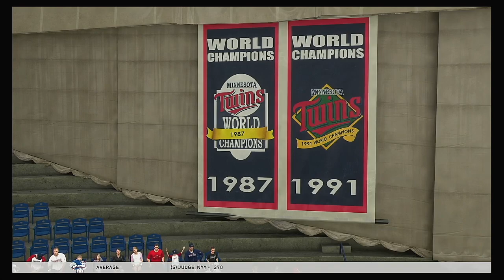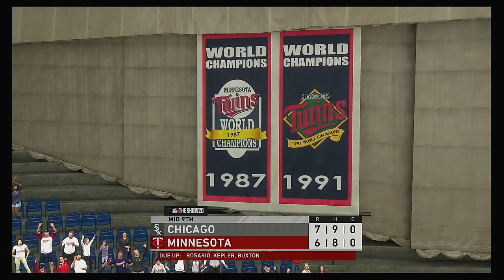MLB 2020 Season 5 21 2020 Chicago White Sox @ Minnesota Twins